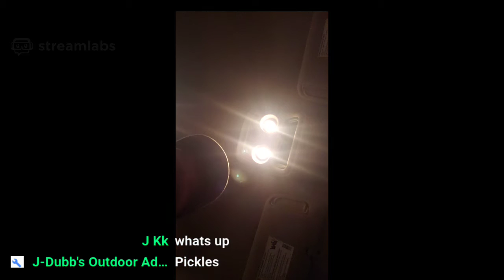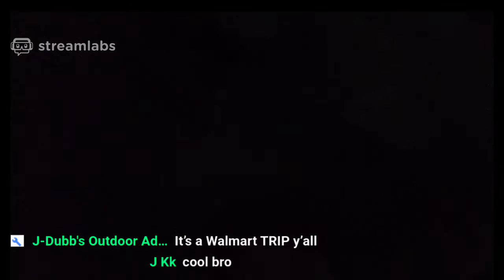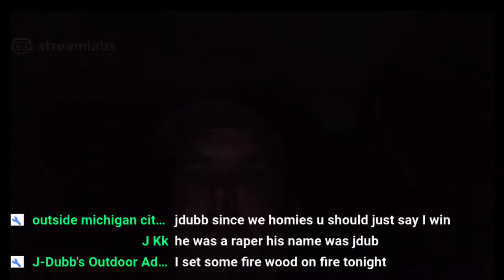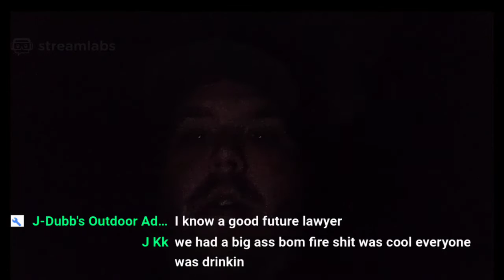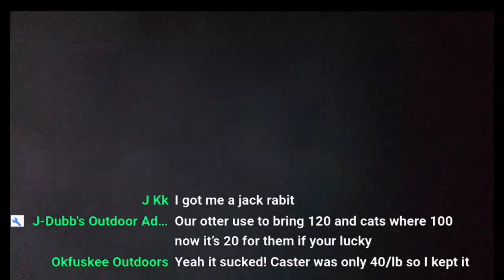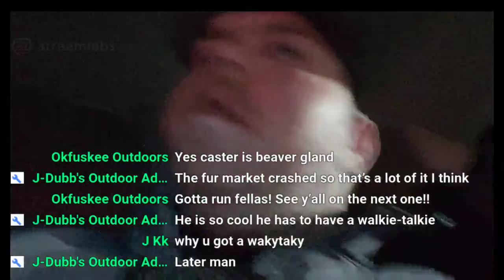Trey Muse Live Stream